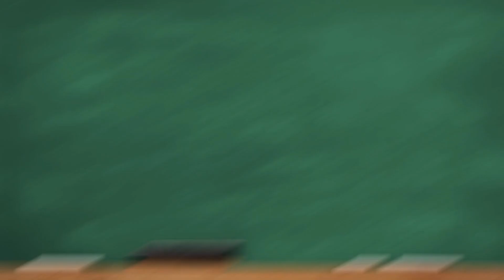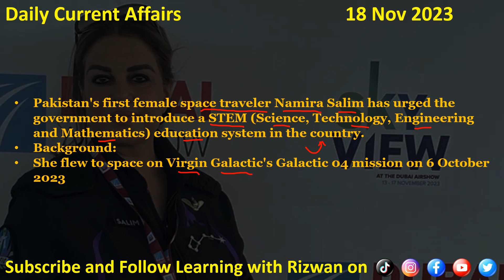18 Nov 2023 | Daily Current Affairs | PPSC BPSC CSS PMS PCS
Welcome to our Daily Current Affairs series, designed to keep you updated with the most relevant news and information for competitive exams such as PPSC (Punjab Public Service Commission), BPSC (Balochistan Public Service Commission), CSS (Central Superior Services), PMS (Provincial Management Service), and PCS (Provincial Civil Service).

In today's video, we bring you the key current affairs highlights for November 18, 2023, covering a wide range of topics. Staying updated with current affairs is essential for competitive exams as it helps you stay ahead in the race for success.